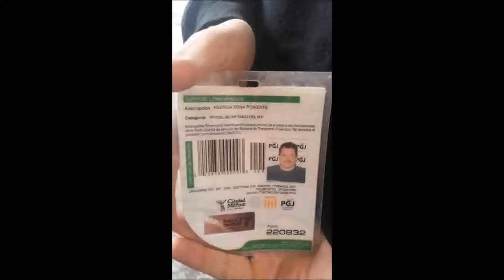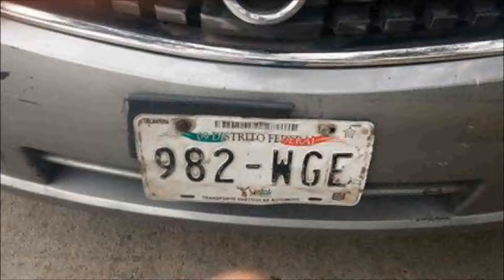La policía vestida de civil entra en ciudad Universitaria de México disparando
ASÍ FUE LA BALACERA EN LA UNAM CIUDAD UNIVERSITARIA: La policía vestida de civil entra en ciudad Universitaria de México disparando mientras la prensa manipula, censura y tapa la verdad.

PGJ (Procuraduria General de Justicia del DF)
(policía vestido de civil) Rodolfo Lizarraga Rivera
oficial secretario del M.P. Folio 220832
codigo de barras 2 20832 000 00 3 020
Matricula del automovil 982-WGE

Los medios desinfornación burgueses constantemente idiotiza a la masas televisiva con el "fueron los grupos anarquistas violentos" cuando la verdad es el Estado el que reprime y mata en todas partes del planeta Tierra.

Vivir en Anarquía Total, Anarquia es el Orden Revolucionari(A)
ASÍ FUE LA BALACERA EN LA UNAM CIUDAD UNIVERSITARIA POLICIA DISPARA A ESTUDIANTES,Anarquistas Iztapalapa,
Anarquistas Ecatepec de Morelos,
Anarquistas Gustavo A. Madero,
Anarquistas Nezahualcóyotl,
Anarquistas Naucalpan de Juárez,
Anarquistas Álvaro Obregón,
Anarquistas Tlalnepantla de Baz,
Anarquistas Coyoacán,
Anarquistas Chimalhuacán,
Anarquistas Cuauhtémoc,
Anarquistas Tultitlán,
Anarquistas Cuautitlán Izcalli,
Anarquistas Atizapán de Zaragoza,
Anarquistas Ixtapaluca,
Anarquistas Venustiano Carranza,
Anarquistas Xochimilco,
Anarquistas Aguascalientes,
Anarquistas Mexicali, Anarquistas Baja California,
Anarquistas La paz, Anarquistas Baja california Sur,
Anarquistas San Francisco de Campeche, Anarquistas Campeche,
Anarquistas Tuxtla Gutiérrez, Anarquistas Chiapas,
Anarquistas Chihuahua, Anarquistas Chihuahua,
Saltillo, Anarquistas Coahuila de Zaragoza,
Anarquistas Colima,
Anarquistas Victoria de Durango, Anarquistas Durango,
Anarquistas Guanajuato,
Anarquistas Chilpancingo de los Bravo, Anarquistas Guerrero,
Anarquistas Pachuca de Soto, Anarquistas Hidalgo,
Anarquistas Guadalajara, Anarquistas Jalisco,
Anarquistas Toluca de Lerdo, Anarquistas Mexico,
Cuernavaca, Anarquistas Morelos,
Anarquistas Tepic, Anarquistas Nayarit,
Anarquistas Monterrey, Anarquistas Nuevo León,
Anarquistas Oaxaca de Juárez, Anarquistas Oaxaca,
Puebla de Zaragoza, Anarquistas Puebla,
Anarquistas Santiago de Querétaro, Anarquistas Querétaro,
Anarquistas Chetumal, Anarquistas Quintana Roo,
Anarquistas San Luis Potosí, Anarquistas San Luis Potosí,
Anarquistas Culiacán Rosales, Anarquistas Sinaloa,
Anarquistas Hermosillo, Anarquistas Sonora,
Anarquistas Villahermosa, Anarquistas Tabasco,
Anarquistas Ciudad Victoria, Anarquistas Tamaulipas
Xalapa-Enríquez, Anarquistas Veracruz de Ignacio de la Llave,
Anarquistas Mérida, Anarquistas Yucatán,
Anarquistas Zacatecas...